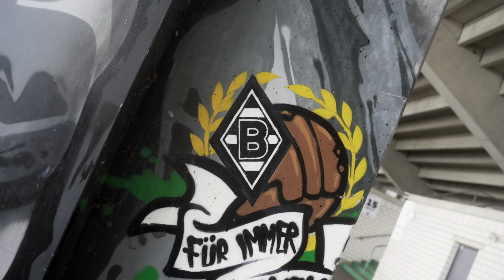Welches ist dein Lieblingstrikot, Jule? 🤔 | FohlenInsights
Wir waren bei Jule Weigl zuhause und haben einen Teil seiner Trikotsammlung begutachtet 🔍 Erfahrt welches sein Favorit ist 😍🎬